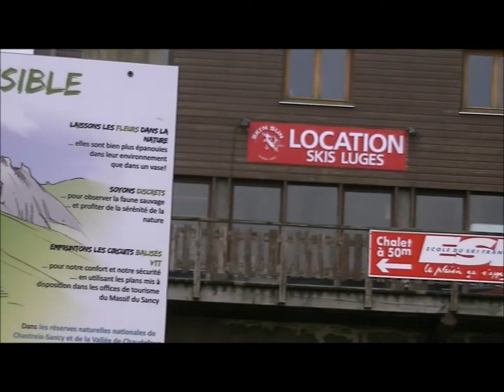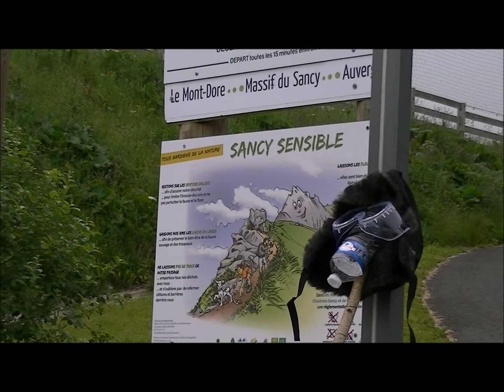Le puissanceur du Puy de Sancy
Prise de vue, montage, sculpture éphémère, composition musicale, mixage, mastering, édition par Sam Telam. Septembre 2020.